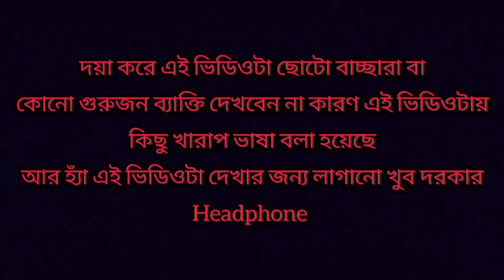Sholay Flim Comedy Dialogue 😂 || Rohit Entertain Vlogs 🔥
Sholay Flim Comedy Dialogue 😂

Instagram - I'm on Instagram as @rohit_entertain_official. Install the app to follow my photos and videos.

Note:- This spoof/parody is just for entertainment enjoy and remember our epic bollywood flim sholay